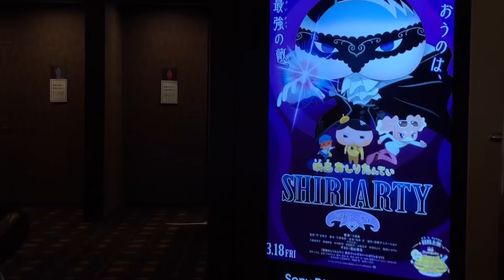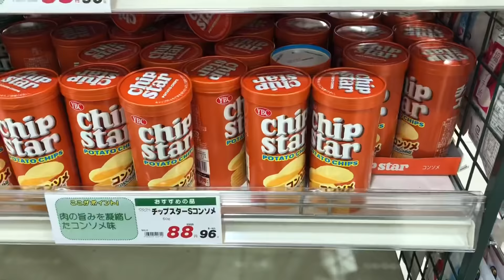Japan Vlog 🌸 Spring Family Outing, Grocery Shopping, Home Cooking (Oiled Ramen and Japanese Curry)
I enjoy a good meal, and all the awesome Japanese desserts and snacks✨

Finally, I launched my new channel to share more of my cooking!
I hope you will enjoy my cooking vlog too💛
I will be happy and grateful if my vlogs could bring you joy and inspiration even just a little!

With love,
Linna